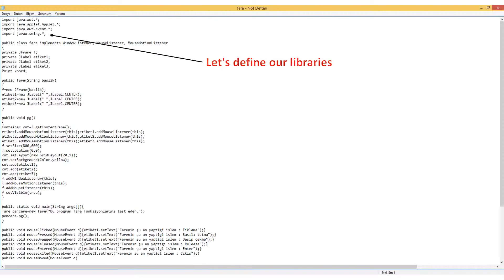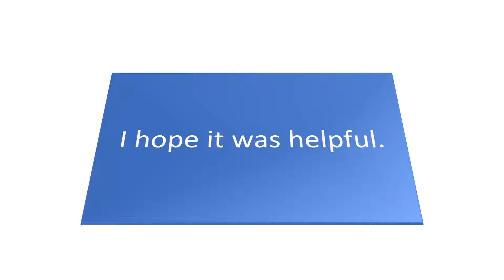JAVA CODING COURSES (SWING) COURSE-2 MOUSE USE WITH JAVA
You can see the code below:

import java.awt.*;
import java.applet.Applet.*;
import java.awt.event.*;
import javax.swing.*;

public class fare implements WindowListener, MouseListener, MouseMotionListener
private JFrame f;
private JLabel etiket1;
private JLabel etiket2;
private JLabel etiket3;
Point koord;

public fare(String baslik)
f=new JFrame(baslik);
etiket1=new JLabel(" ",JLabel.CENTER);
etiket2=new JLabel(" ",JLabel.CENTER);
etiket3=new JLabel(" ",JLabel.CENTER);

public void pg()
Container cnt=f.getContentPane();
etiket1.addMouseMotionListener(this);etiket1.addMouseListener(this);
etiket2.addMouseMotionListener(this);etiket2.addMouseListener(this);
etiket3.addMouseMotionListener(this);etiket3.addMouseListener(this);
f.setSize(800,600);
f.setLocation(0,0);
cnt.setLayout(new GridLayout(20,1));
cnt.setBackground(Color.yellow);
cnt.add(etiket1);
cnt.add(etiket2);
cnt.add(etiket3);
f.addWindowListener(this);
f.addMouseMotionListener(this);
f.addMouseListener(this);
f.setVisible(true);

fare pencere=new fare("Bu program fare fonksiyonlarını test eder.");
pencere.pg();

public void mouseClicked(MouseEvent d){etiket1.setText("Farenin şu an yaptigi islem : Tıklama");}
public void mousePressed(MouseEvent d){etiket1.setText("Farenin şu an yaptigi islem : Basılı tutma");}
public void mouseDragged(MouseEvent d){etiket1.setText("Farenin şu an yaptigi islem : Basıp çekme");}
public void mouseReleased(MouseEvent d){etiket1.setText("Farenin şu an yaptigi islem : Release");}
public void mouseEntered(MouseEvent d){etiket1.setText("Farenin şu an yaptigi islem : Enter");}
public void mouseExited(MouseEvent d){etiket1.setText("Farenin şu an yaptigi islem : Çıkış");}
public void mouseMoved(MouseEvent d)
koord=d.getPoint();
etiket1.setText("Farenin su an yaptığı işlem : Hareket");
etiket2.setText("Farenin X koordinatı   : " + koord.x);
etiket3.setText("Farenin Y koordinatı   : " + koord.y);
public void windowClosing(WindowEvent e){System.exit(0);}
public void windowClosed(WindowEvent e){}
public void windowActivated(WindowEvent e){}
public void windowDeactivated(WindowEvent e){}
public void windowIconified(WindowEvent e){}
public void windowDeiconified(WindowEvent e){}
public void windowOpened(WindowEvent e){}